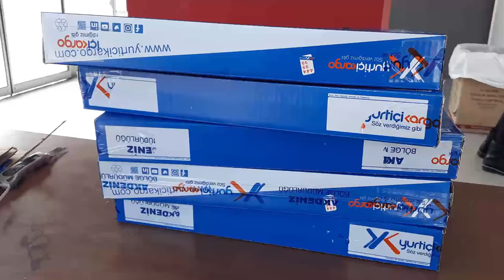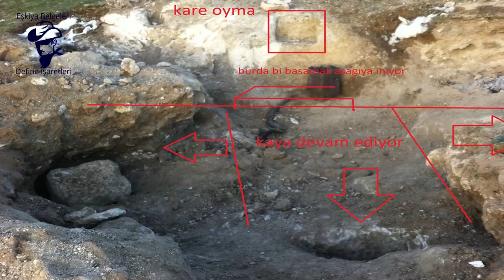Kare Dikdörtgen Yuvarlak Oyma Define İşareti Çözümü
Kare, dikdörtgen, yuvarlak oyma define işareti anlamı nedir? Hazine çözümü... Çok sık karşılaşılan kare yuvarlak dikdörtgen işaretleri hakkında bilgiler mevcuttur. İyi seyirler.

Pirinç Çubuk Nasıl Kullanılır?